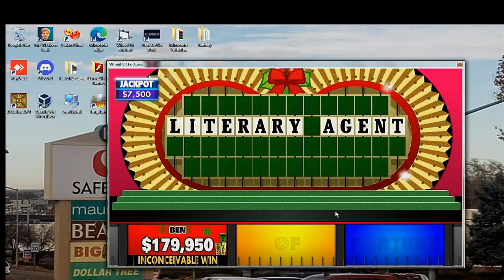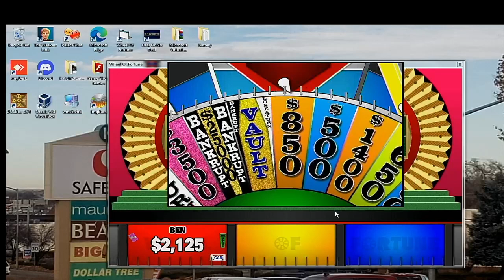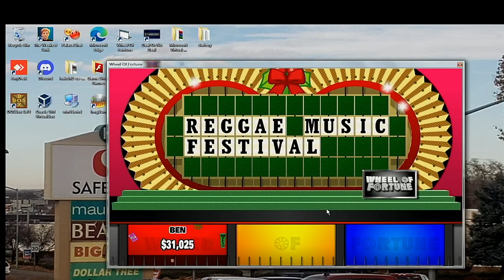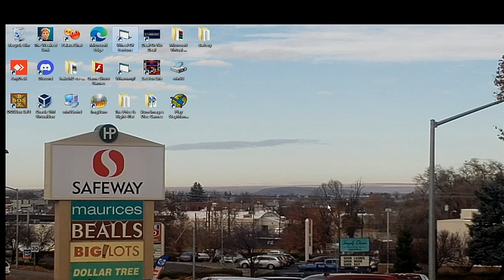25 Days Of Wheel 2022 Edition Day 13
It is day 13 of 25 Days Of Wheel. We hope you like day 13 and we will see you on day 14 of 25 Days Of Wheel. :)